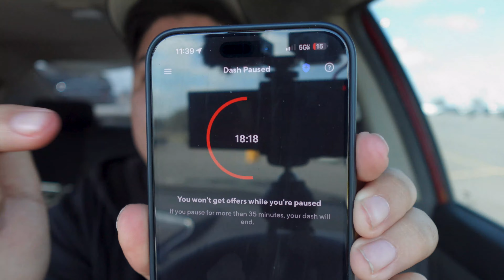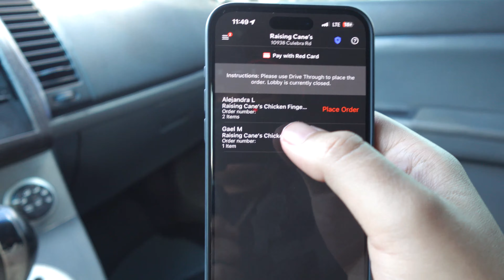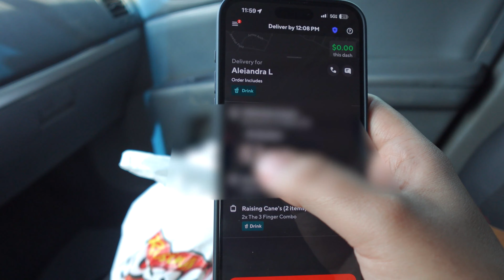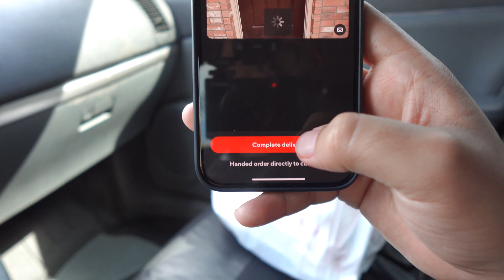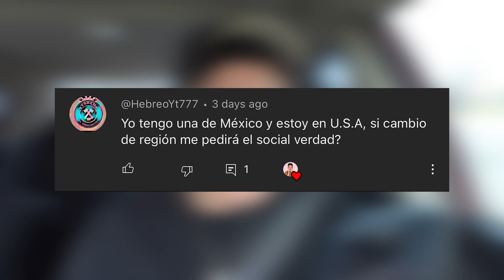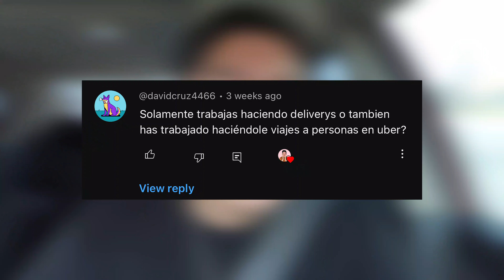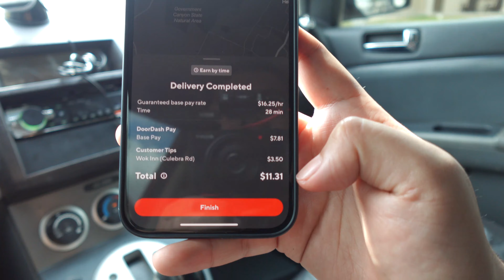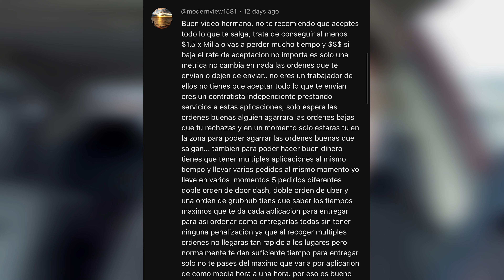Intente TRABAJAR x hora en doordash , lo recomiendo ? | ANGEL GUEVARA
Hola qué tal amigos recuerda que mi nombre es Angel Guevara !
comparte los vídeos o el canal para que más gente se una ala familia de ANGEL GUEVARA !

Publicidad
Negocios